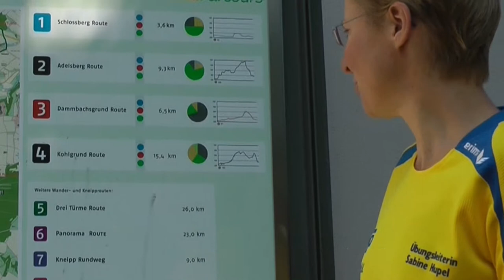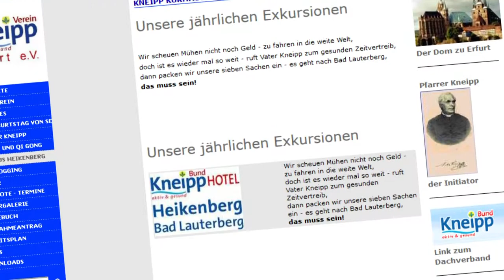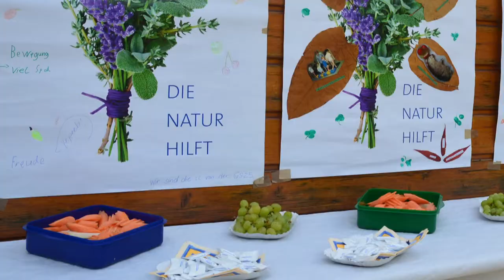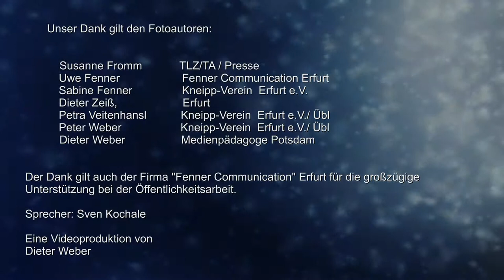Imagefilm Kneippverein Erfurt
Aktivitäten des Erfurter Kneippvereins als Imagefilm zusammengefasst.